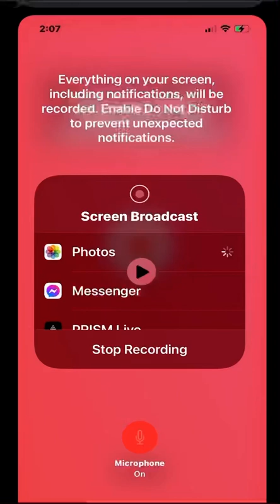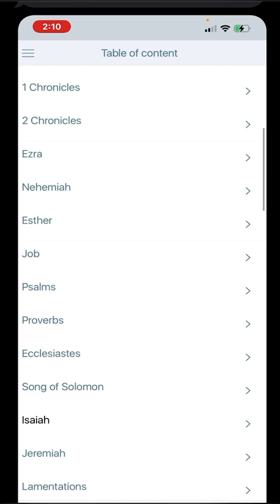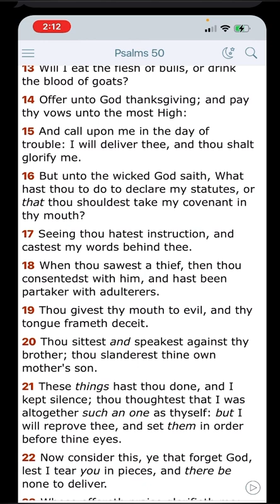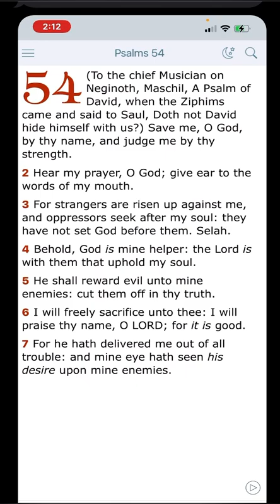Ahmawan Ibad repost